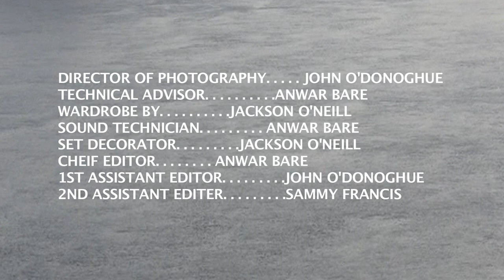Sweet Temptation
short film created for media studies

there's a time when a film may not be finished, but you have to call it a day. I may work into it to correct some sound an editing... but see what you think

synopsis - a drug deal goes wrong and a young dealer gets caught by a detective, the detective must make a choice whether or not to help, and to face the consequences of his actions.